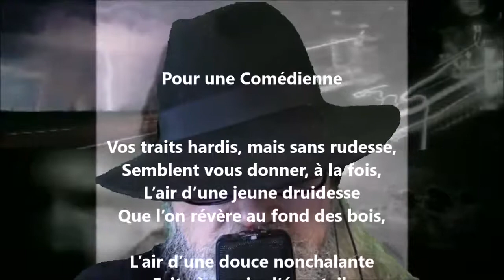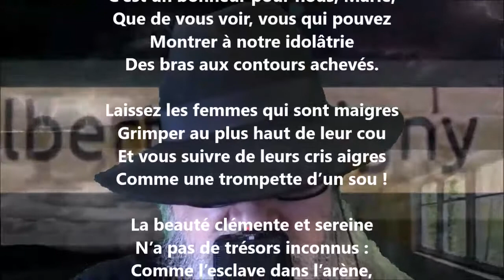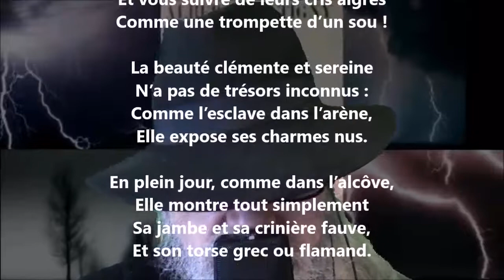Pour une comédienne - Albert Glatigny lu par Yvon Jean